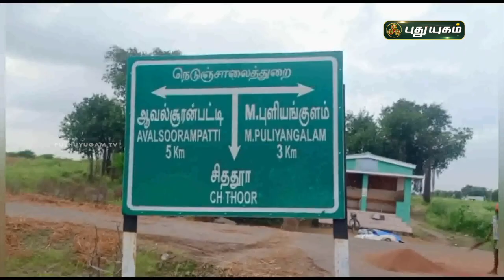700 ஆண்டுகள் பழமையான அய்யனார் சிற்பம்,நடுகல் கண்டுபிடிப்பு! | செய்தித் துளிகள் | PuthuyugamTV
700 ஆண்டுகள் பழமையான அய்யனார் சிற்பம்,நடுகல் கண்டுபிடிப்பு! | மதுரை |  செய்தித் துளிகள் | PuthuyugamTV